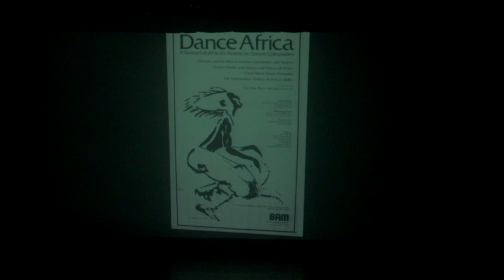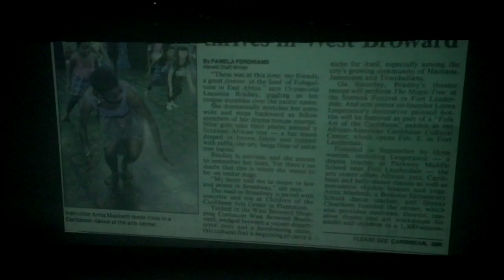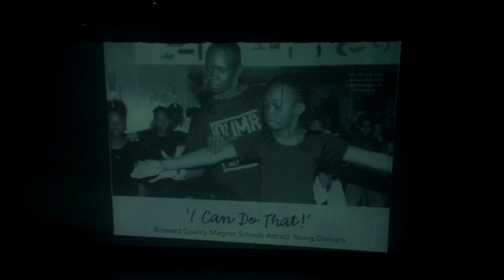A.I.R. DANCE 2018